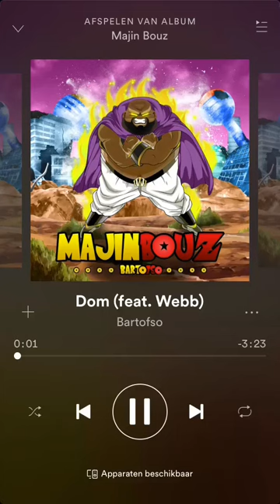Bartofso x Webb - Dom ( MajinBouz Album )